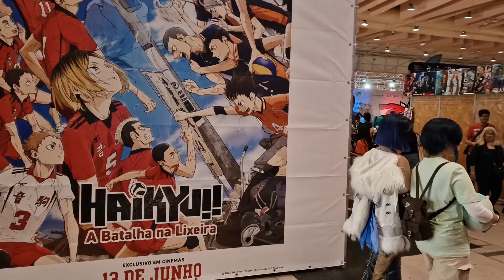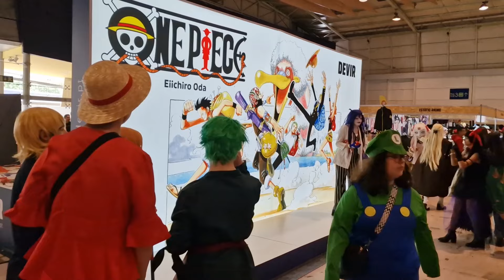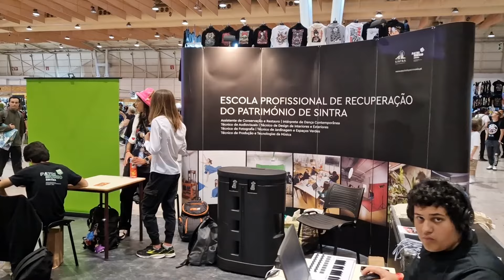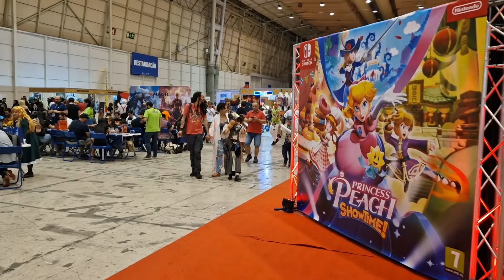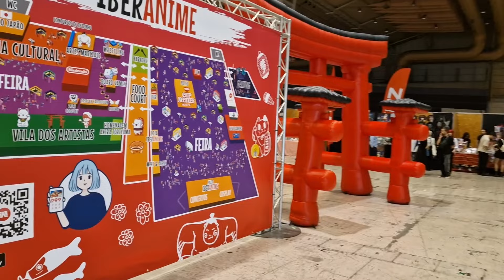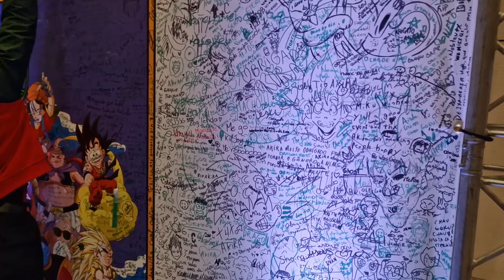IBERANIME 2024 - LISBOA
Tour pelo IberAnime Lisboa 2024. O que acharam? Quem foi? O que pode melhorar?